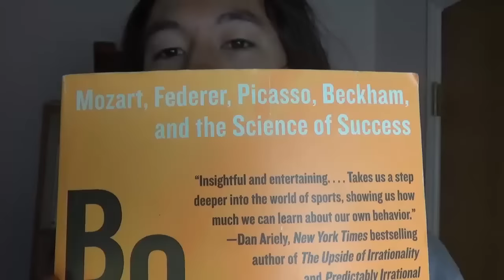CAN ASIANS DUNK??